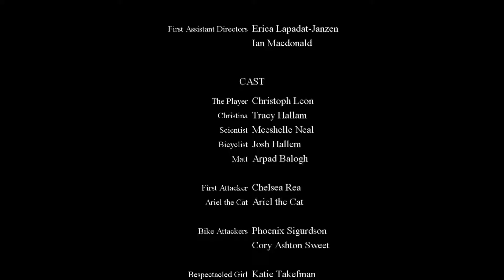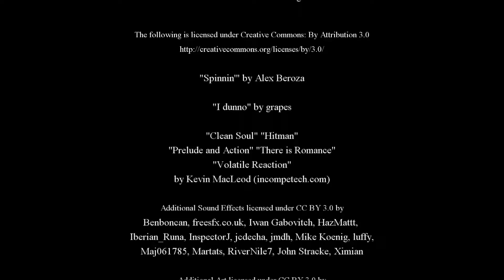My First Time Playing: Press X to Not Die (Complete Playthrough)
A complete playthrough with my first impressions of Press X to Not Die by All Seeing Eye Games.